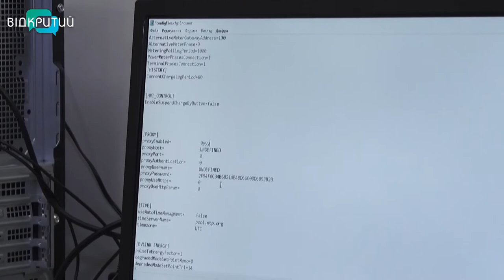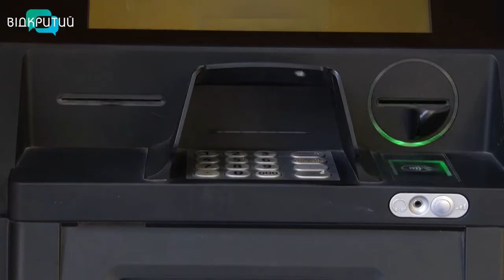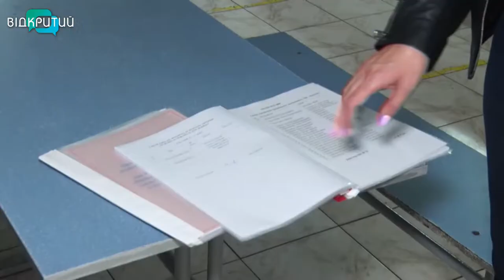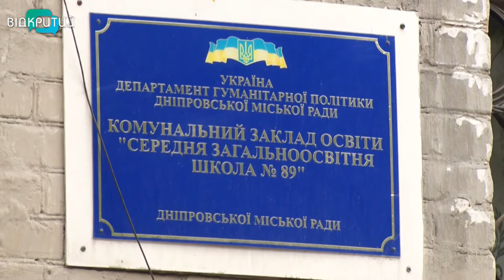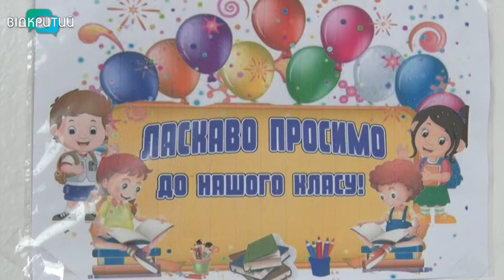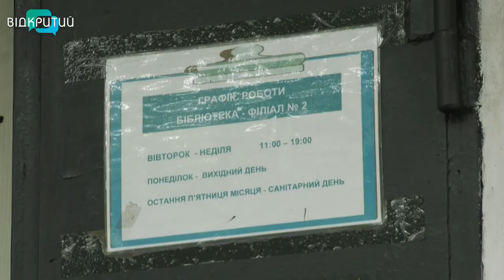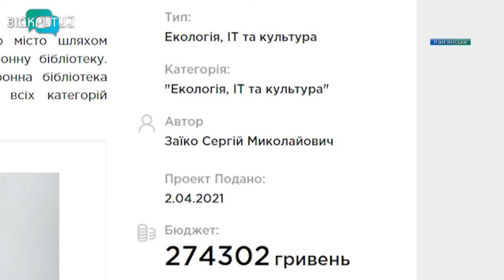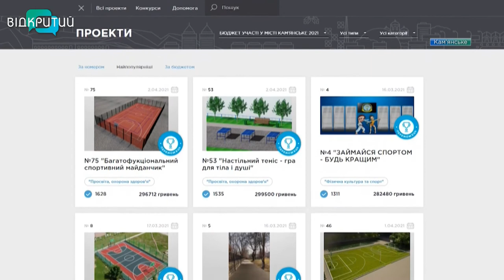Новини OPEN NEWS від 4 червня 2021 року 18:15